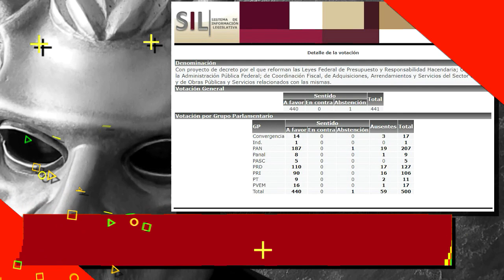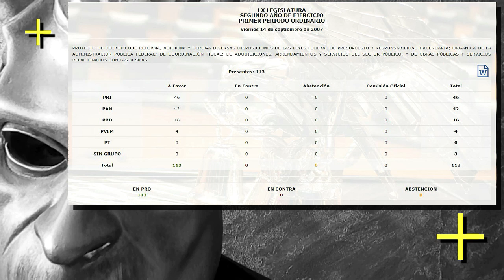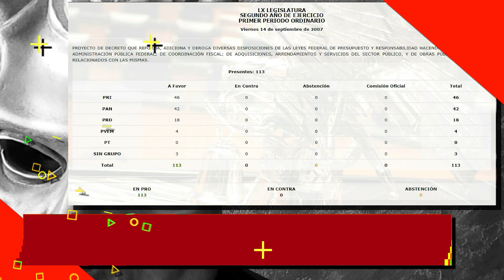¡Gobernadores "rebeldes" sin causa!